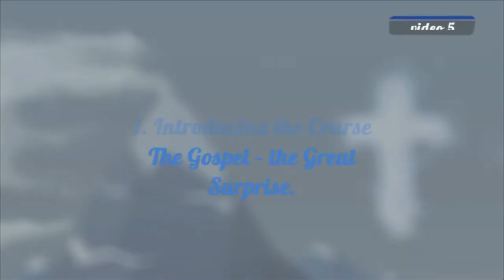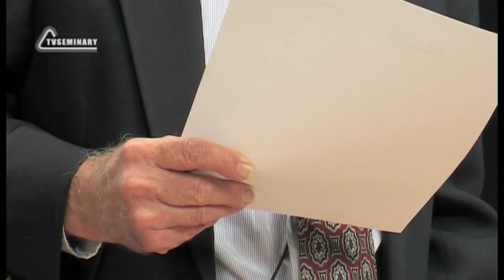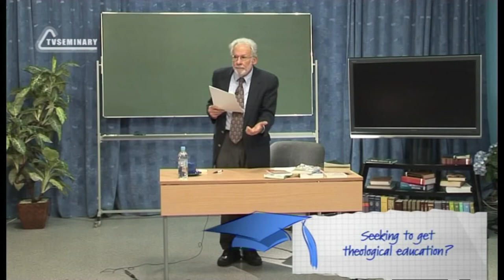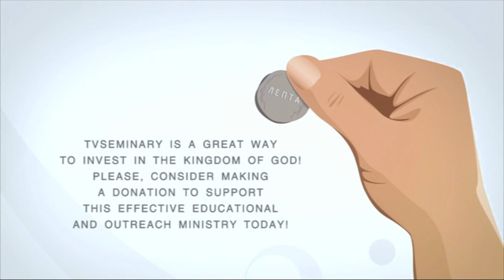A504 Eng 5 Introducing the Course The Gospel – the Great Surprise